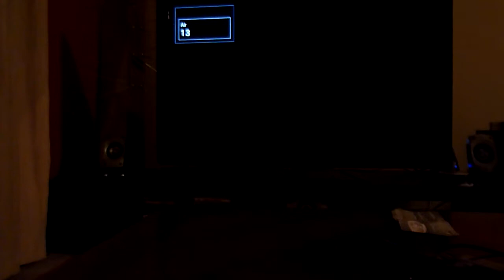DIY Coat Hanger Antenna reception video in CALGARY! 2009 OTA DTV Over the Air DIY coathanger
This is a test video of me cycling through the channels from my home.  Calgary has a couple of DTV channels which broadcast in HD, and that's pretty awesome!  I'd rather have a few channels that I can receive for free than pay money for a lot more channels that I'll never watch.

As you can see, the major channels are picked up nicely (

I built my coathanger antenna from a piece of wood from a pallet found outside, some screws and washers, 4 coathangers and a bicycle brake cable.  I used the bicycle brake cable in place of additional pieces of coathanger, in that the cable is very flexible and easier to work with.

If you want to step up and build a better-quality antenna ( the gray-hoverman ) look for single or double model DIY designs available online.  it will likely cost you a bit more money but also a project worth trying out.  cheers!